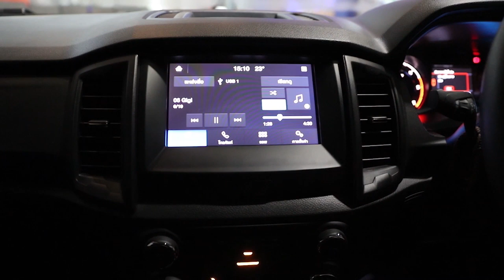FORD RANGER ติดตั้งชุดโปรโมชั่นในงาน MIRAGE EXPO 2022 ชุดลำโพง ROCKFORD + ซัพ MERCURY | Mirage Audio